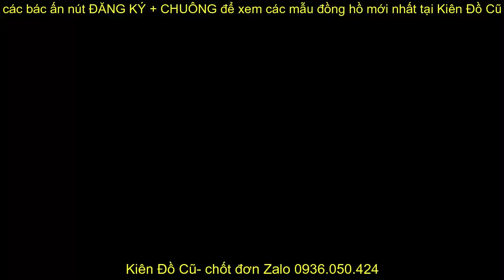Mới nhất ĐH cơ cổ nam đeo tay tự động Hamilton chính hãng Pháp-Thụy Sỹ-Nhật giá dưới 5tr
1.Caravelle C24 nhật xưa chính hãng size mặt 35mm máy cơ automatic 17 chân kính
2. Citizen Autodater  máy răng cưa 17 chân kính nguyên bản
3. Hamilton H10 thụy sỹ cổ máy cơ tự động 17 chân kính, thân vỏ bọc vàng 10k có khắc triện, dây chun vàng Mỹ đẹp, mặt phom vuông 30*30 tương đương size 33-34 tròn
4.Poljot P12 nga vỏ bọc vàng Au10 mặt vàng kim sang trọng ngang 36 chéo 40, máy Su nguyên bản đẹp
5.Caravelle Pháp c26 thân vỏ bọc vàng dây chun vàng sizse mặt nhỏ 31mm cổ tay dưới 16cm
6. Sandoz san105 thụy sỹ cổ trước 1960s size mặt 35mm máy vàng nguyên bản
7.Enicar E65 thân vỏ inox máy cơ cót vàng nguyên bản
đã lau dầu hoạt động ổn định bao ship khách ck hết
các bác xem ảnh kèm giá các mẫu đồng hồ em đang có trong link này ạ
-nhà em có 2 hình thức thanh toán: khách chuyển khoản toàn bộ hoặc đặt cọc từ 200k/đơn nhà em sẽ gửi đồng hồ qua bưu điện theo địa chỉ, khách nhận đồng hồ và thanh toàn phần còn lại ạ
- phần nội dung chuyển tiền các bác ghi: “tên + mua (mã đồng hồ) “  giúp cửa hàng thuận tiện chốt đơn cho các bác ạ
1.Ngân hàng vietcombank, số tk 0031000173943 chủ tài khoản NGUYỄN VĂN KIÊN, chi nhanh Hải Phòng
2.Ngân hàng agribank, số tk 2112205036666 chủ tài khoản NGUYỄN VĂN KIÊN, chi nhanh Hải Phòng
-khách chuyển khoản hết nhà em bao phí vận chuyển
các bác xem về cửa hàng em tại link này ạ
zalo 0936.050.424